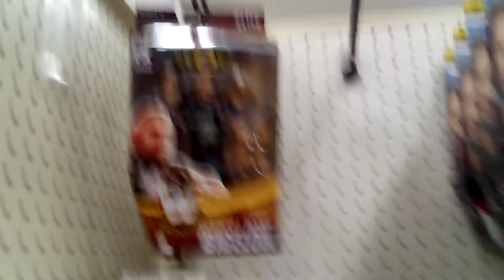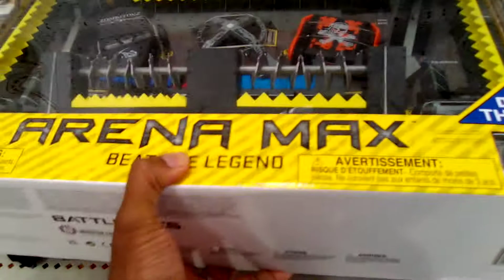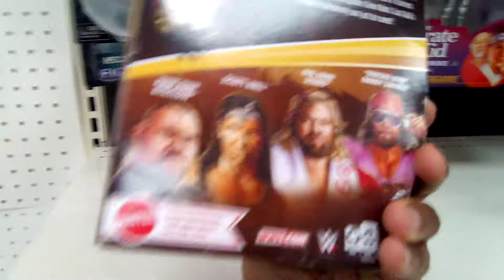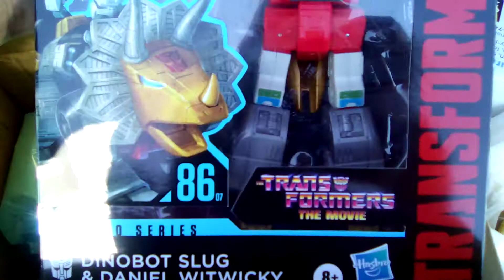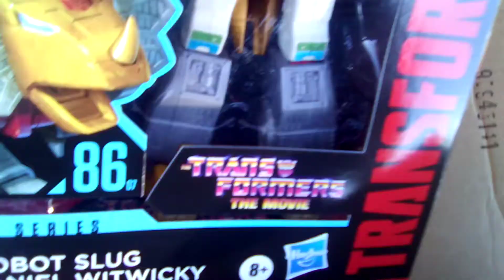an extreme ToyRanter debut! Target Hunt! operation: haslab Galactus project sucks